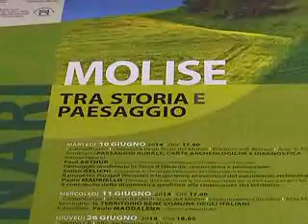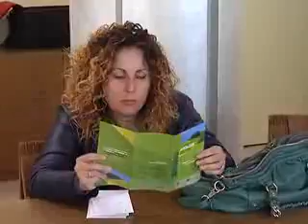"MOLISE TRA STORIA E PAESAGGIO" , E I GIOVANI SOGNANO UN LAVORO AL MC DONALD'S